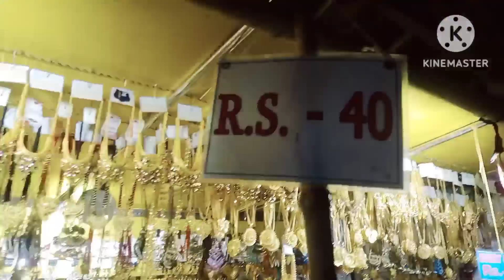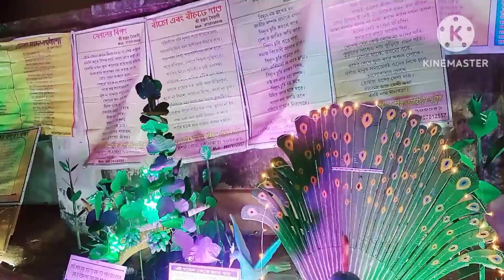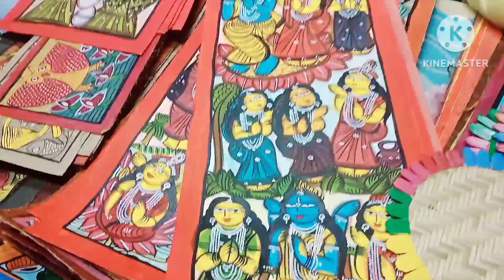First Day Of Bishnupur Mela(2022) প্রথম দিন বিষ্ণুপুর মেলা কেমন কাটলো(23 december)